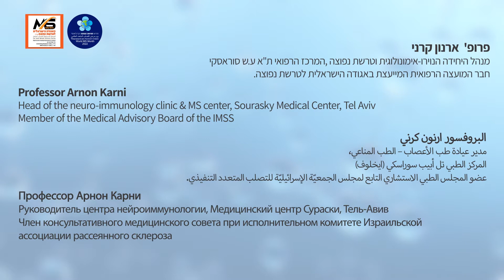פרופ' ארנון קרני - לציון חודש הטרשת הבינלאומי - 2022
פרופ'  ארנון קרני
מנהל היחידה הנוירו-אימונולוגית וטרשת נפוצה ,המרכז הרפואי ת"א ע.ש סוראסקי
חבר המועצה הרפואית המייעצת באגודה הישראלית לטרשת נפוצה.